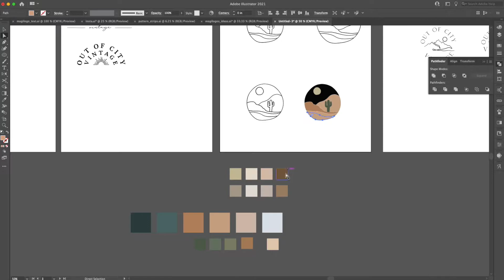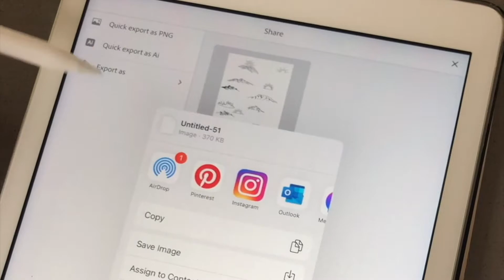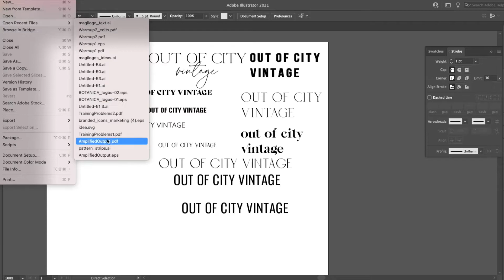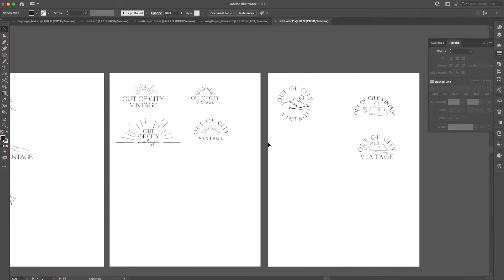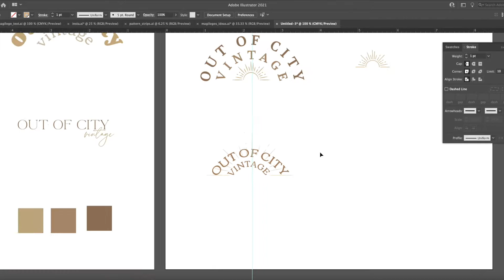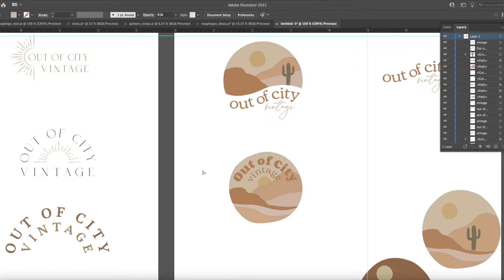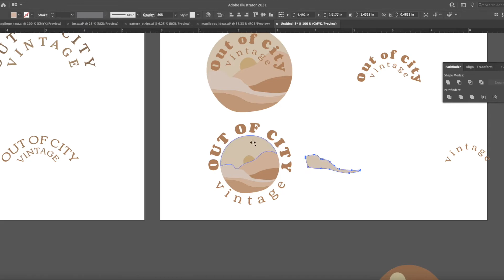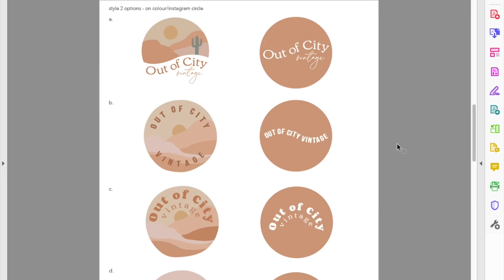logo process // how to design a logo + create branding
how I design a logo + create branding.

I've been making logos for years but I'm new here so pls be nice. Here to improve my video editing and share a bit of what I get up to as a freelance graphic designer/small business owner.

Today I'm designing a logo for a vintage company and thought you might want to watch along. I love to watch other people design and see how they do things. Tried to make it as relaxing as possible, hope you enjoy!